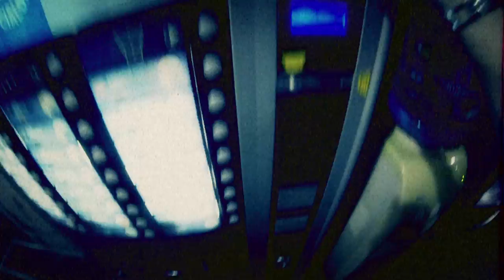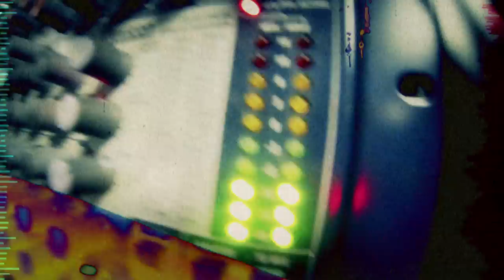C-TOYS feat.Thasuspect1 - Rockstar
ctoys.info